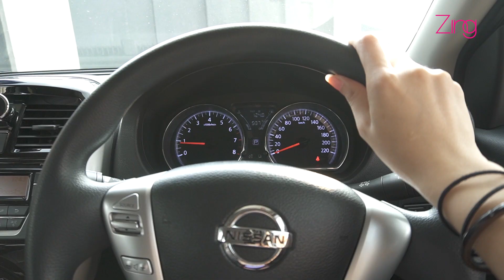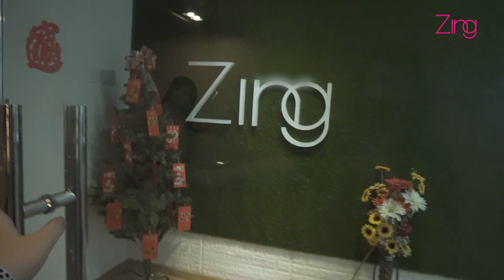【开箱喵】一天不用手机，只用Apple Watch（第五代）过得下去吗？！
人生第一次挑战！
不用手机，只用Apple Watch（第五代）过一天！！！😱😱

我这种手机重度用户，午餐的时候就以为我要死了😂

⚠ Digi是全马第一个推出AIRSim服务的！Digi用户免费体验首6个月！
不用另外号码，一个号码在两个devices 使用！方便！